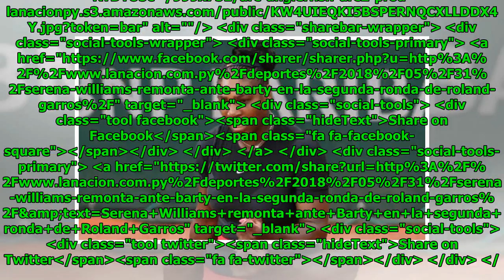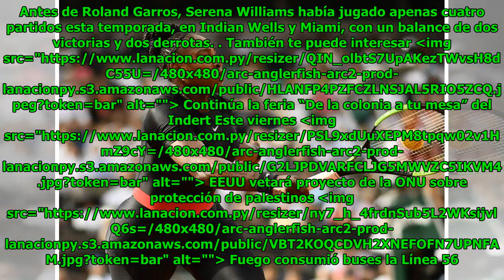Serena Williams remonta ante Barty en la segunda ronda de Roland Garros Global Now TV